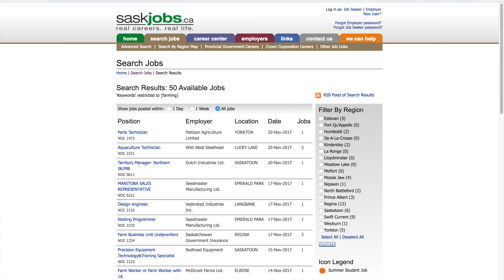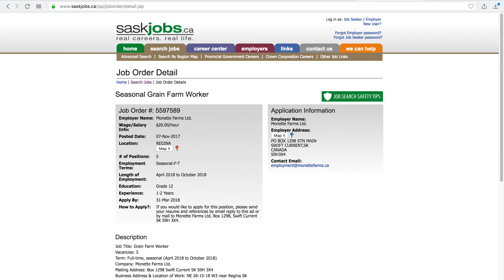#5. КАНАДСКИЙ ФЕРМЕР (непривычный внешний вид). Канада глазами украинца.